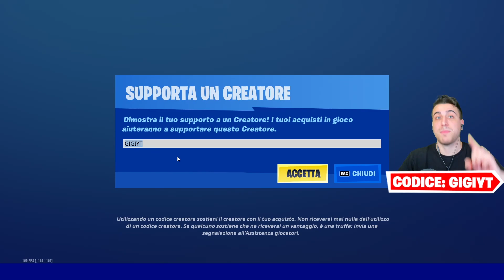Gioco con l'Arma MITICA *SEGRETA* della NUOVA Stagione 6! Aggiornamento Fortnite ITA!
✅  Eccoci tornati su Fortnite con la nuova stagione 6 del capitolo 2! A me sta piacendo moltissimo! A voi? Oggi gioco con la nuova arma mitica segreta! Gli stivali mitici! Cosa ne pensate del nuovo pompa mitico?